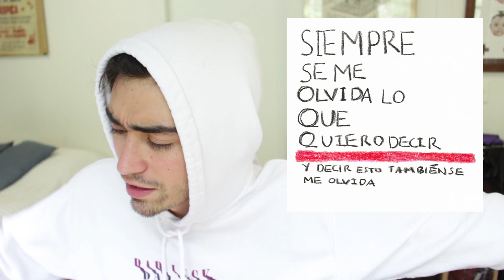Un disco sobre la Colombia con P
Biselad consolida su sonido en el disco más ambicioso de su carrera. "Siempre Se Me Olvida..." es, tal vez, de los álbumes más claves de los últimos años en el rock nacional. ¿Qué les pareció?

Redes: @elenemigocol

Los beats de fondo son de: @crabeats